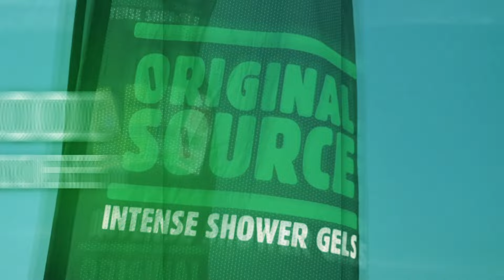Original Source Australian Boardriders Battle - Series III: Event 7 – Phillip Island, Victoria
The Original Source Australian Boardriders Battle is the biggest grassroots event in Australian surfing history.